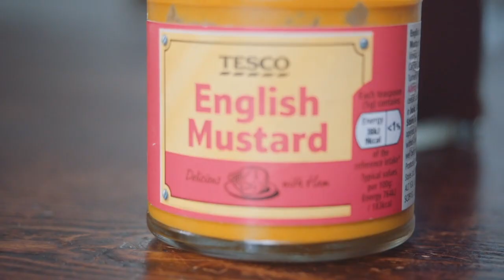Trailer - "Breakfast at No One's - A Film about the mystery of isness." with Richard Sylvester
If you would like to see the full film and the others I have posted go to
By doing so you really help support the process of video making and podcasting. It is extremely appreciated to all that can and do and have done. Honestly. It is class that so many have already.
In time I will make this film available free on youtube.. If you can't afford to support on Patreon, please send me an email at and I will send them on to you for free. Otherwise if you can support, please do.